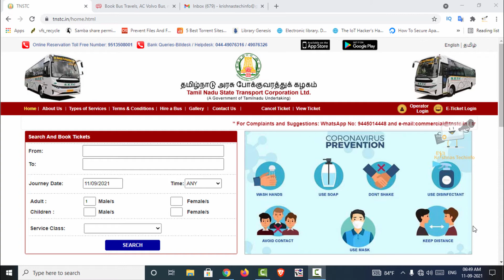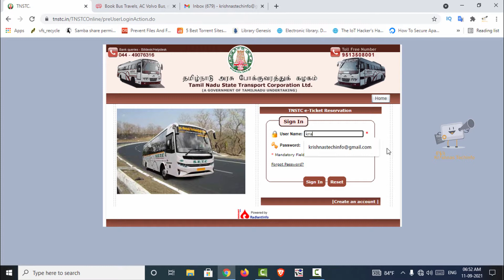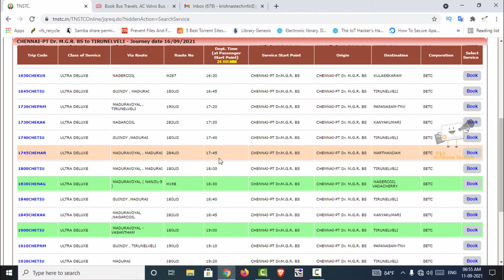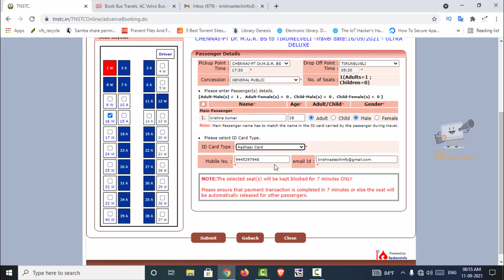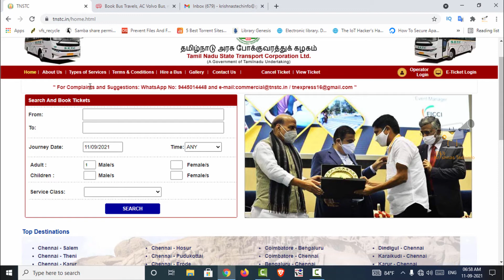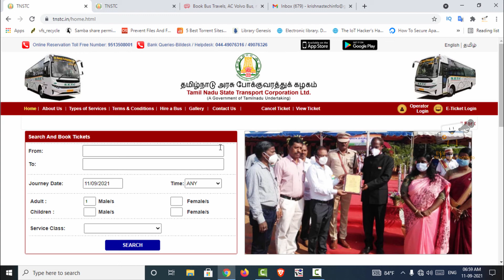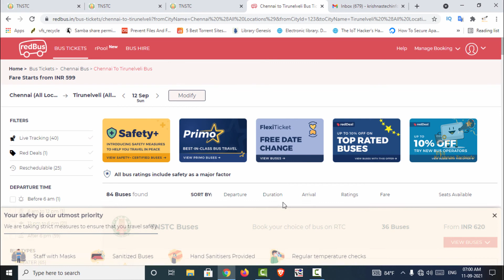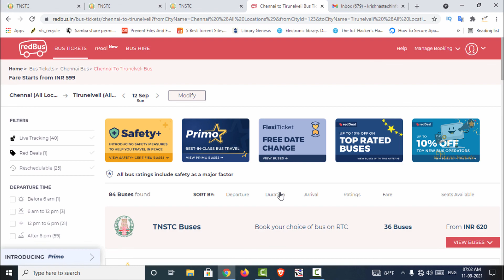அரசு மற்றும் தனியார் பேருந்துகளின் டிக்கெட் புக் செய்வது எப்படி|How to Book Govt or Private Bus tkts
In this video I have explained about How to Book Govt or Private Bus tkts | அரசு மற்றும் தனியார் பேருந்துகளின் டிக்கெட் புக் செய்வது எப்படி
Site Links:
tnstc.in/home.html

☐ Liked?